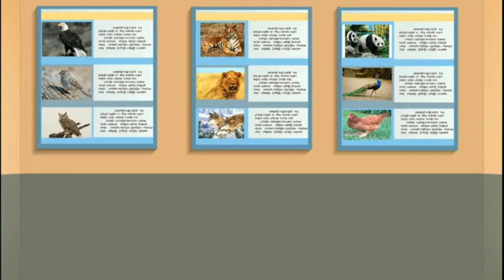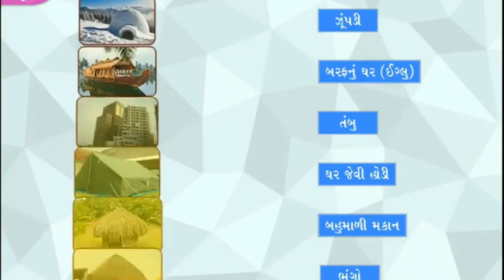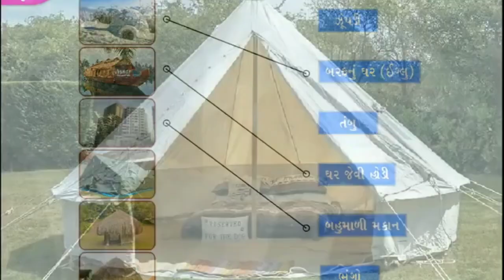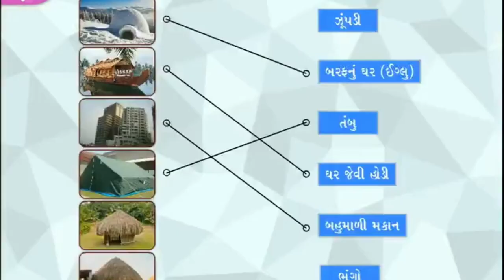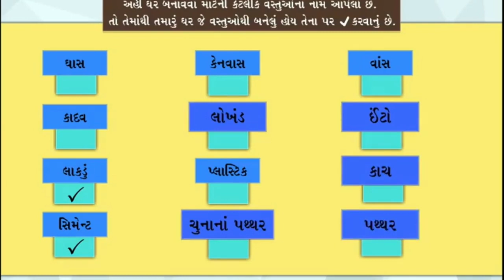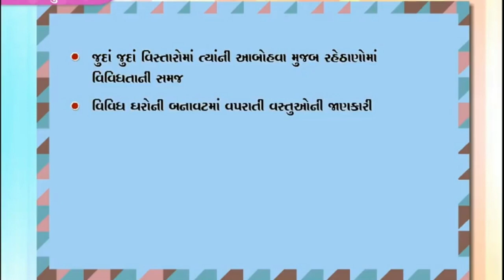STD -3, Evs... પ્રકરણ -16, મારું ઘર